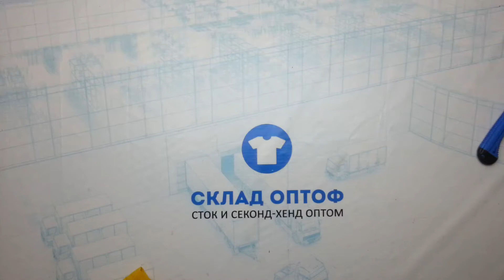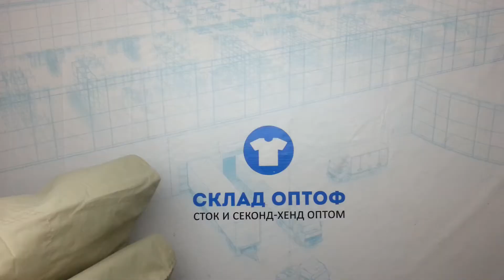6359 Ветровки мужские 93721 (extra) 2 пак 24.2кг 6.15€\кг 47шт.